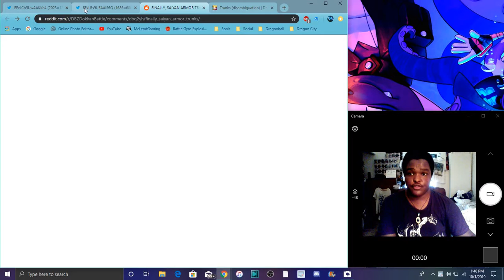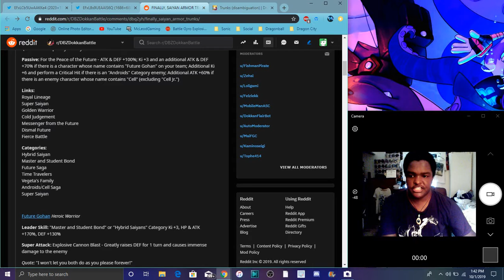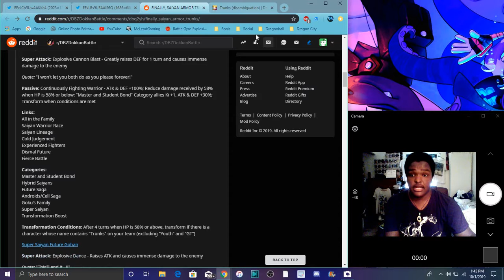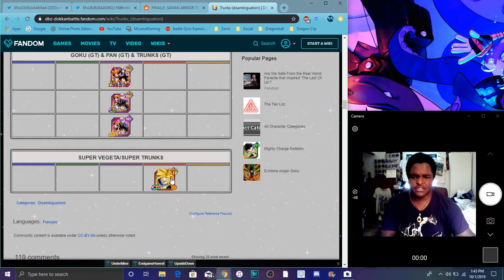NEW FUTURE GOHAN & ARMOR TRUNKS TRANSLATIONS ARE HERE All Info DBZ Dokkan Battle